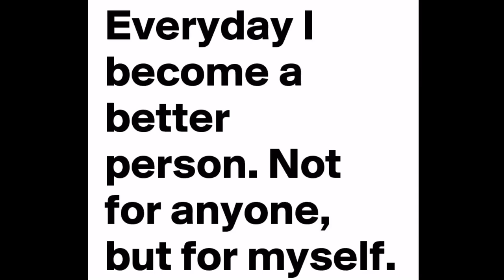Cafe Racer 💛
Modified Cafe Racer po muna tayo hehe hindi madali magmotor vlog kaya saludo ako sa mga ka motovlog natin dyan. Salute! 👍🏻